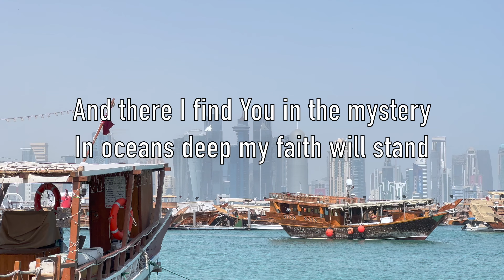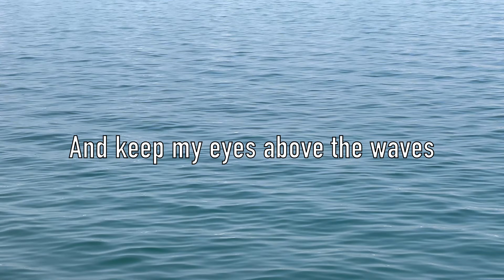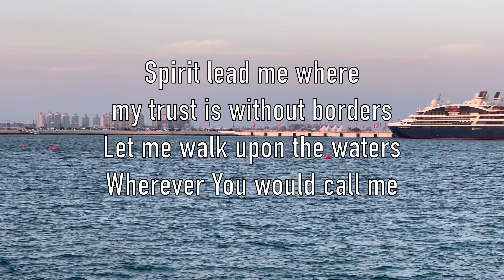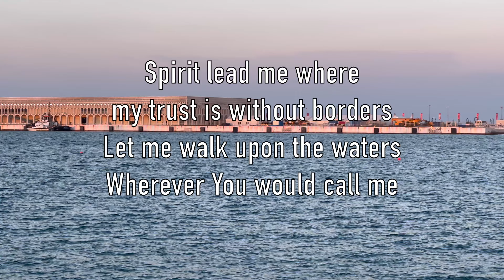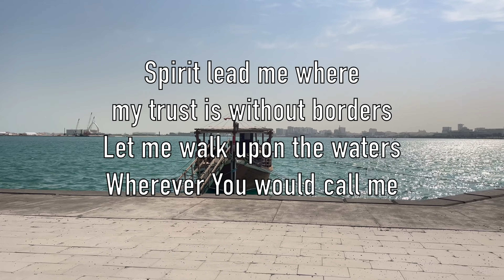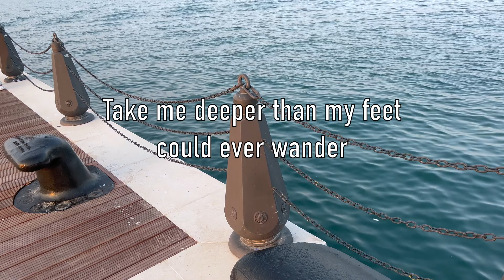Oceans (Where Feet May Fail) by Hillsong UNITED with Lyrics 4K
A worship video of "Oceans (Where Feet May Fail)" by Hillsong UNITED with Lyrics

Song                                                                                       Oceans (Where Feet May Fail)
Artist                                                                                                              Hillsong UNITED
Album                                                                      WOW Worship (Lime) [Deluxe Edition]
License                                                                                                                Apple Music

Video Location:                                                                                                              Qatar